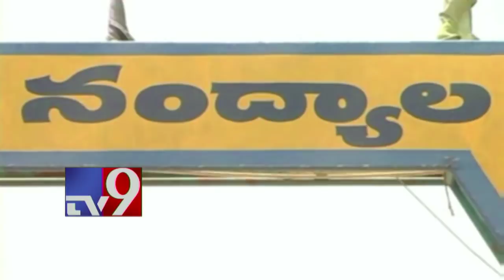Nandyala bypoll - Minorities seek to end Reddy domination - TV9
Nandyala bypoll - Minority leaders seek to end Reddy domination